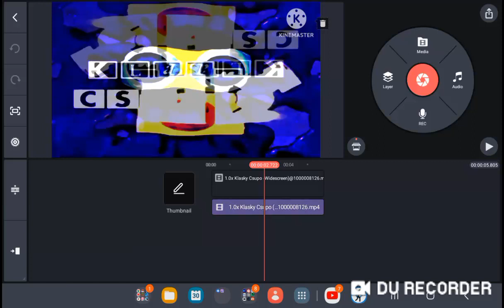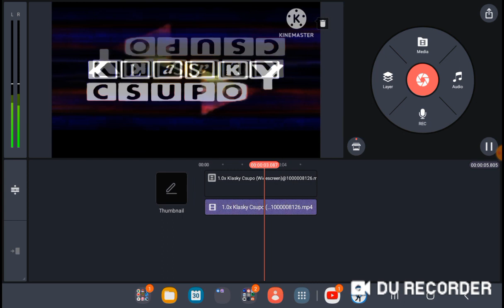(REQUESTED BY @Adamrsj1) How to make G Major 602 on Android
Request by @Adamrsj1